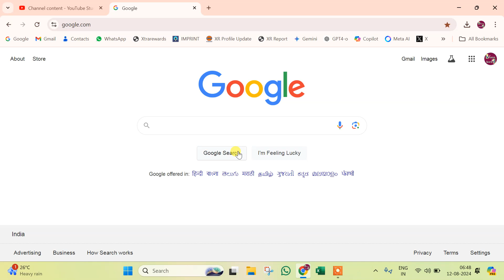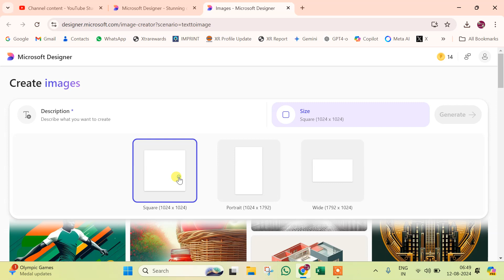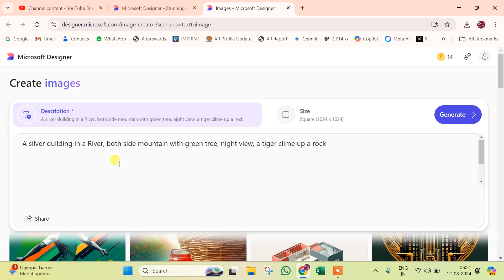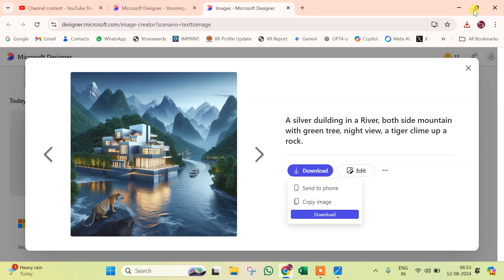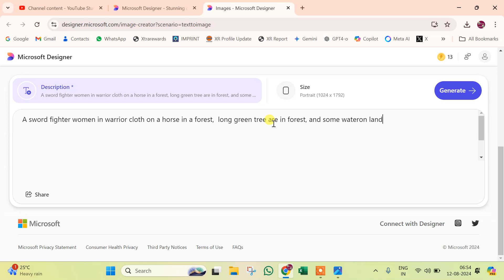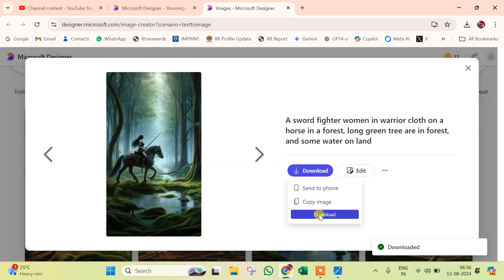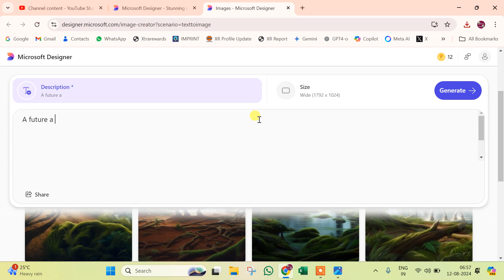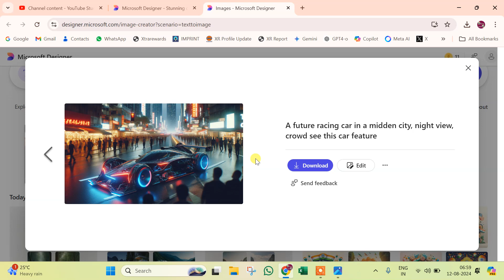How to Use Microsoft Designer to Create AI Images | Generate AI image | Microsoft Designer Tutorial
"Learn how to create stunning AI-generated images using Microsoft Designer in Hindi! In this tutorial, we'll cover:
How to generate AI images in different sizes (square, portrait, wide)
Step-by-step process to create and download images
Tips on promoting your designs
Perfect for beginners and designers looking to explore Microsoft Designer's AI capabilities. Watch now and unlock your creativity!"